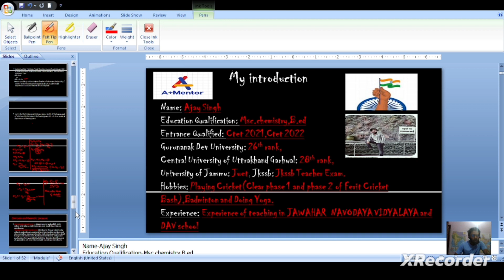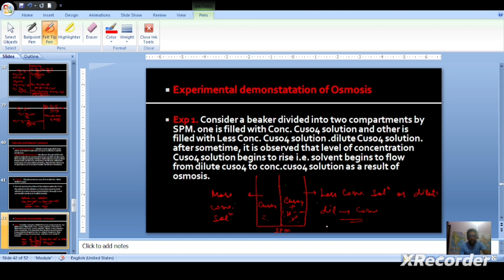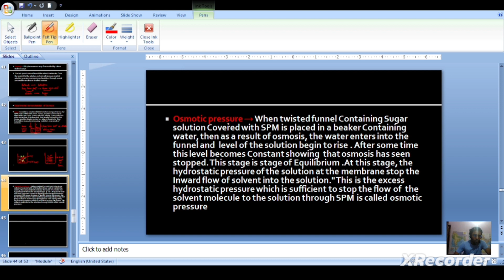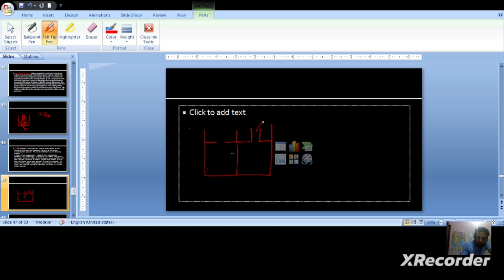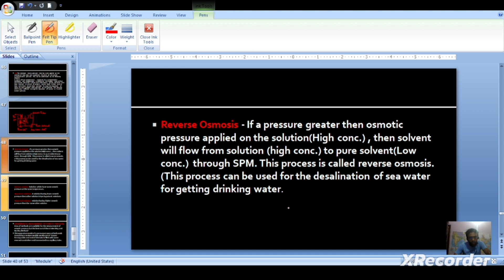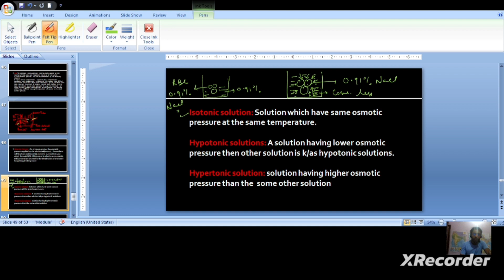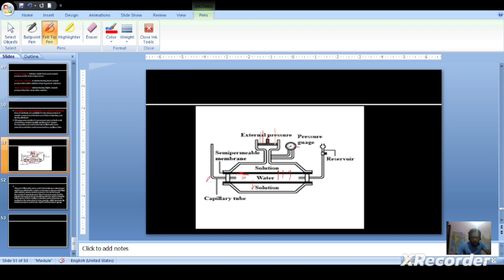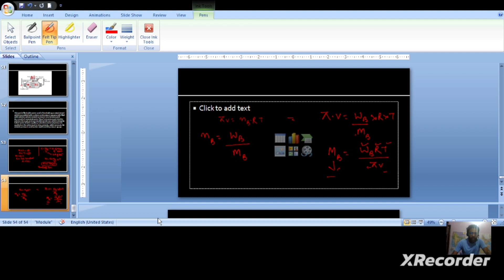Osmosis and osmotic pressure|Reverse osmosis|Solution chapter class 12th|Part 7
Osmosis and osmotic pressure|Reverse osmosis|Solution class 12th|Part 7|by Ajay singh|aplusmentor
Vant Hoff law and measurement of osmotic pressure
How to find molecular mass of solute using vant Hoff equation.